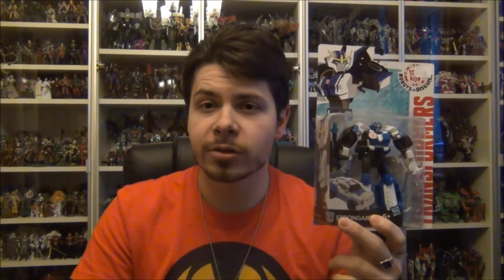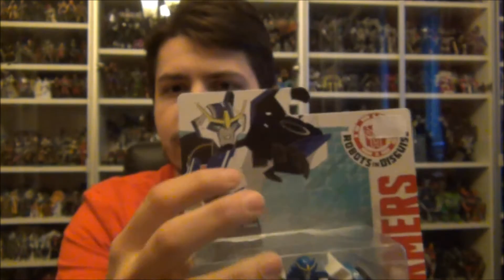RID Deluxe Strongarm - První dojmy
Jak to momentálně vypadá v českých obchodech s Transformers figurkami a první dojmy z Deluxe Strongarm...